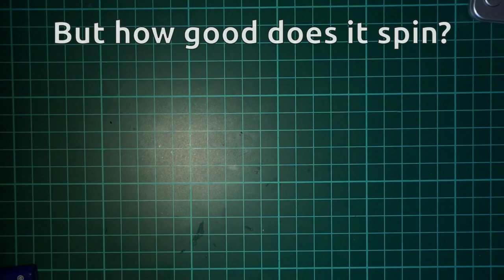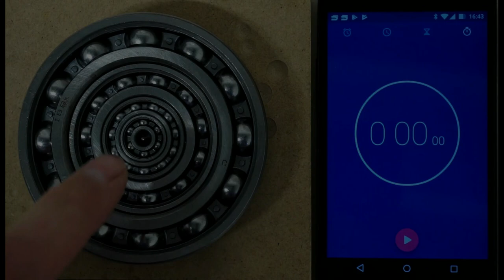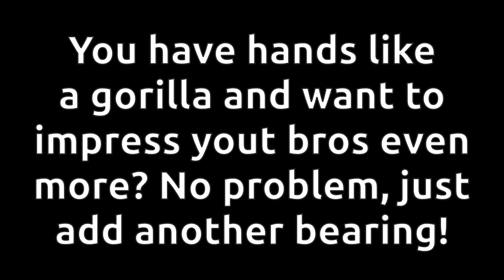Bearing in a Bearing Fidget Spinner - 1.5 Kg Gorilla Edition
After watching the bearing spinner video of MrMash I needed to build one as well.
This is my take on the bearing in a bearing spinner.  I used different bearings for the smallest ones and it features a 1.5Kg special edition for gorillas!
The total price to build one on your own is around 18€ or $16
and it's quite easy to do! Just give it a try!